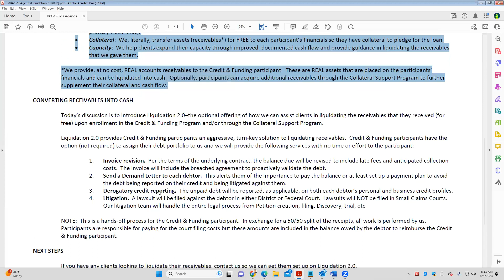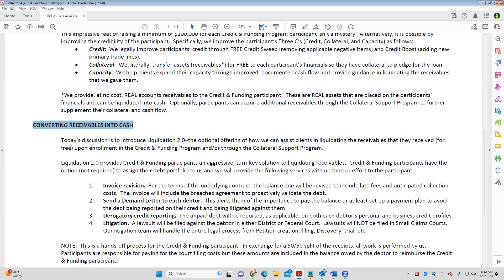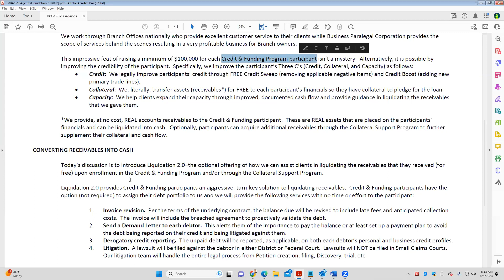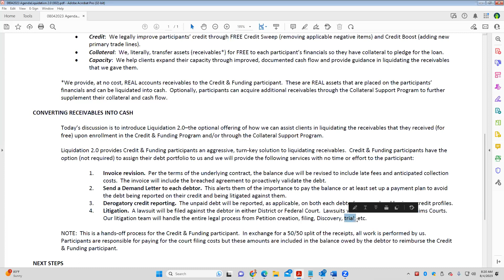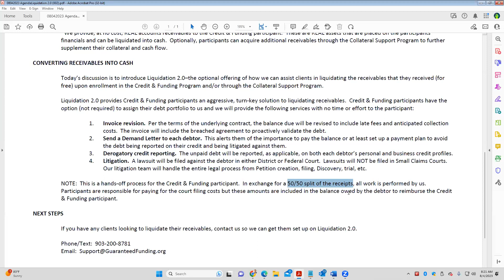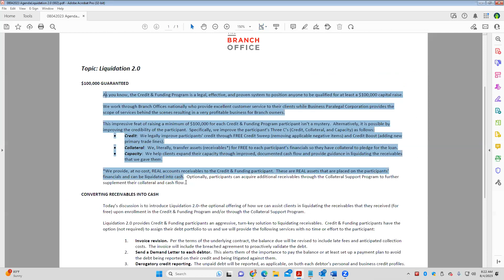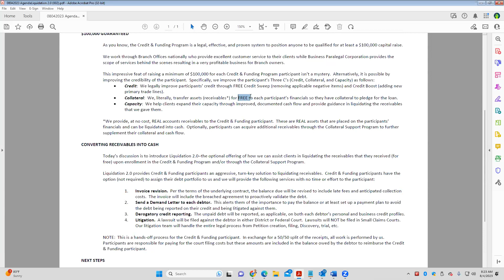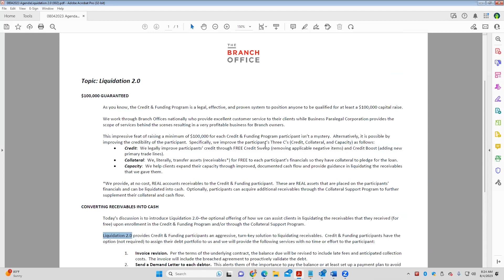Understanding Liquidation 2.0 & The $100,000 30 Day Funding Guarantee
The Credit & Funding Program is a legal, effective, and proven system to position anyone to be qualified for at least a $100,000 capital raise.  Learn how we can legally to this.

Secondly, learn about how we give away assets to clients to post on their financials for collateral to immediately qualify for funding.

Thirdly, understand how we now convert the receivables into cash through Liquidation 2.0.